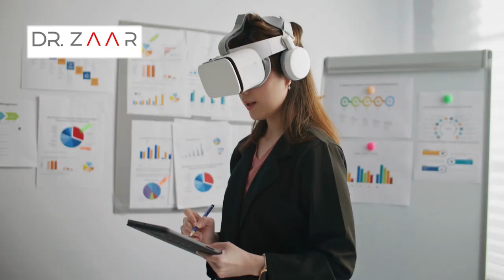AI In Medical and Filming Explain | Dr Zaar Official